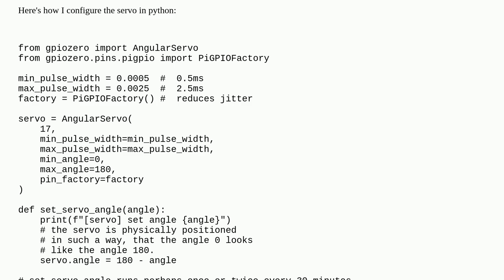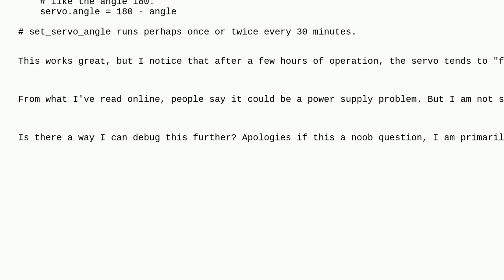Raspberrypi: Servo freezes after continuous activity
Servo freezes after continuous activity

A special thanks goes out to the awesome community

  power-supply servo